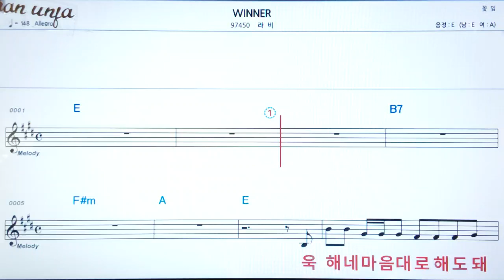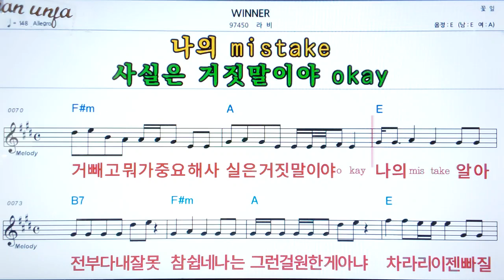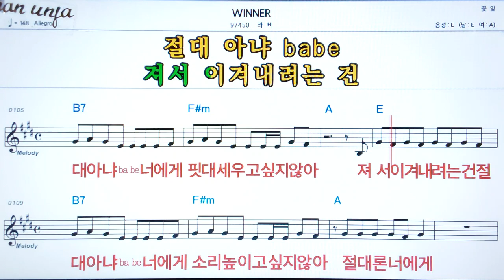WINNER/나비👍악보, 기타 코드,가사,Karaoke*가라오케 반주